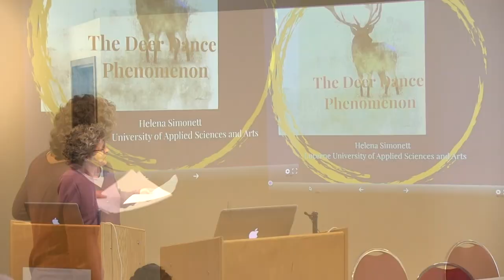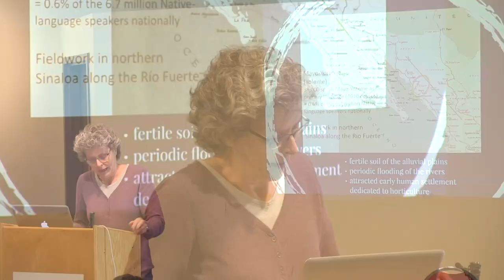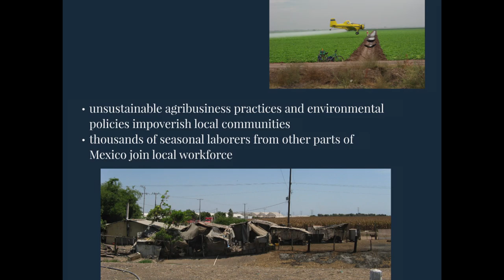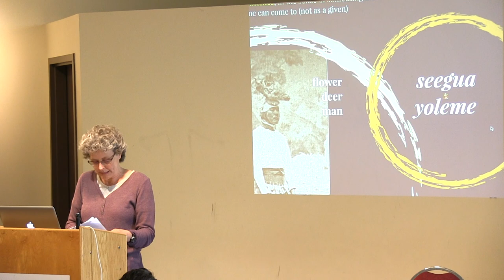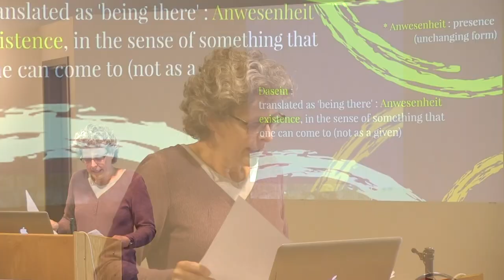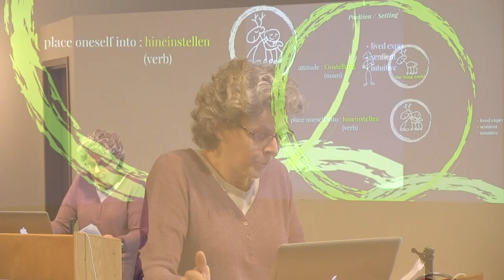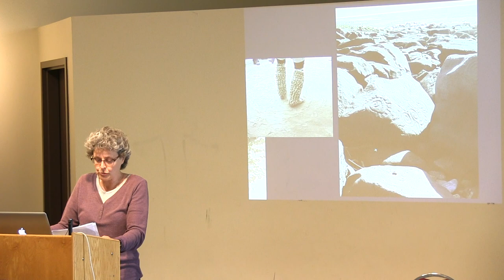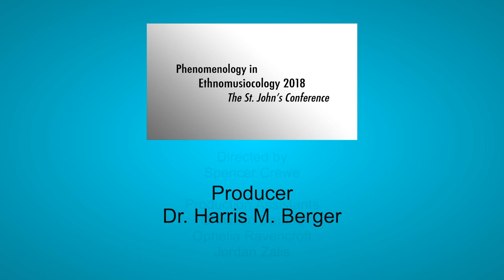Phenomenology in Ethnomusicology 2018: Dr. Helena Simonett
"Intuitive Sensory Presentification and Recollection: A Phenomenological Interpretation of Juiya Annia, the World of the Deer"

A paper presented by Dr. Helena Simonett at Phenomenology in Ethnomusicology 2018: The St. John’s Conference, June 6–8, 2018, Research Centre for the Study of Music, Media, and Place, Memorial University of Newfoundland.

Roger Savage (2009) has argued that “music’s temporal character is the preeminent feature of a cultural phenomenon that, like narratives, legends and myths, has a prominent place in the life and activities of the world’s peoples.” Music’s power to re-describe manners of inhabiting the world is a starting point for asking into music’s efficacy with respect to its temporal nature. Music allows us to explore and experience what it is like to be human in terms that are both familiar and transformative. Based on philosophical reflections and ethnographic work among indigenous people of northwestern Mexico, this paper addresses the significance of limit experiences, such as ritual trancing induced by music and dance, that surpass ordinary experiences of time. The power of music to transform the body is evident in the deer dance as practiced by the Yoreme. Deer song with percussive sounds triggers a trance-like state of mind and facilitates the practitioners’ entrance into a world deeply rooted in pre-Contact cosmology. Music and song evoke memories of other temporalities and experiences of transcendence and, thus, help a skilled deer dancer to transform into the animal.

To see the conference program and more information about the event,

To cite this video: Simonett, Helena. "Intuitive Sensory Presentification and Recollection: A Phenomenological Interpretation of Juiya Annia, the World of the Deer." Recorded June 6, 2018 at the Research Centre for the Study of Music, Media, and Place at Memorial University of Newfoundland in St. John’s, Newfoundland and Labrador, Canada. Phenomenology in Ethnomusicology 2018: The St. John’s Conference. 24:44.